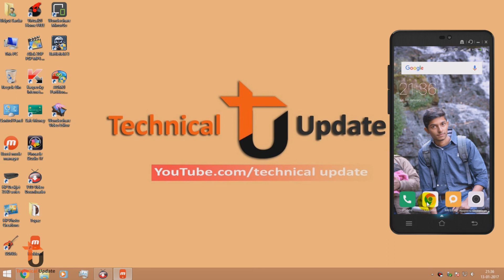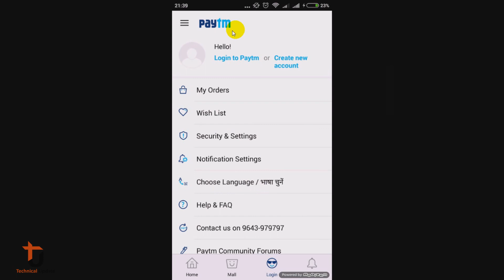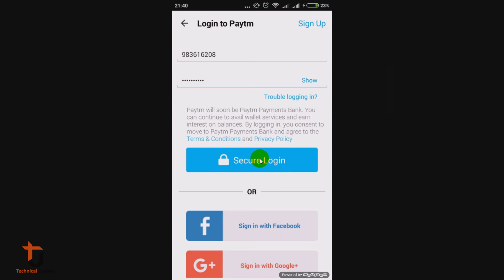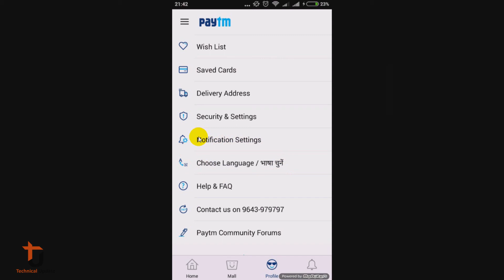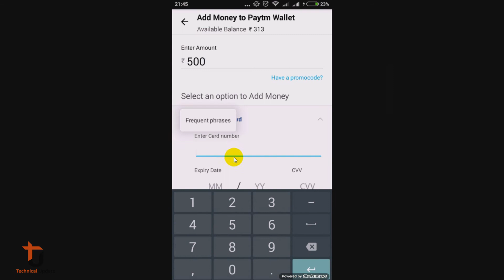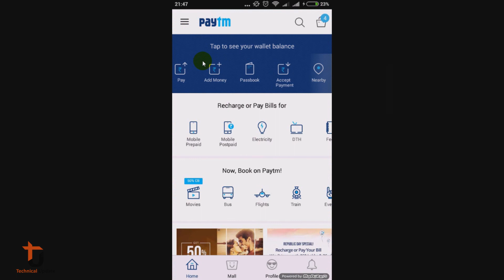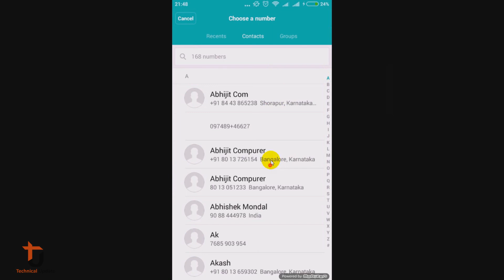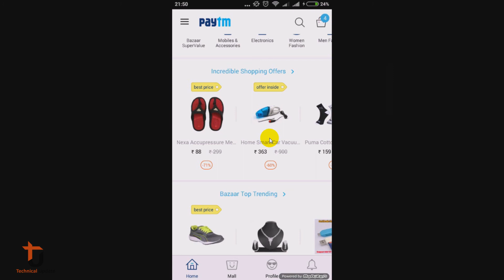Paytm কি? এটি কি ভাবে Use করে?What is Paytm?How to use Paytm?[Full Tutorial]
এই Video এর মাধ্যমে আমি দেখাব Paytm কি? এটি কি ভাবে Use করে?What is Paytm?How to use Paytm?